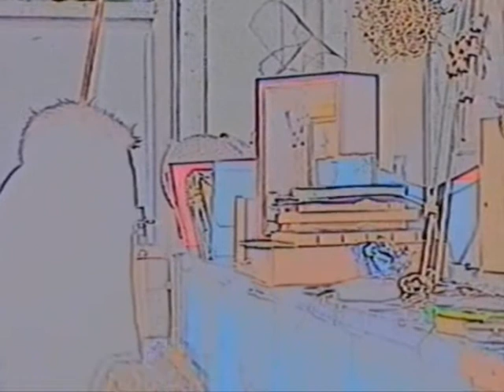FAR out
Got some more of  the Branco and Ned, seems likely it was Laddernode XV, Ned sets the camera so they'll kno when Johnnie sits down